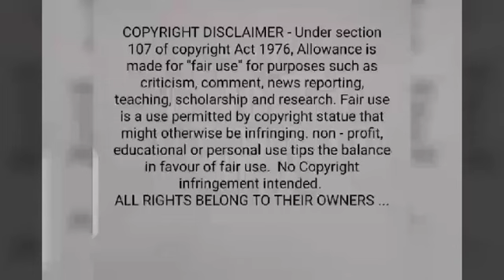First Time Reaction To QUEEN - Somebody To Love (Live🎤🎤) | This Is Amazing